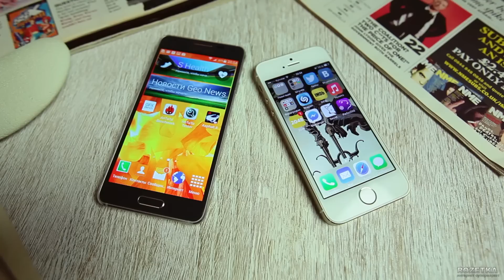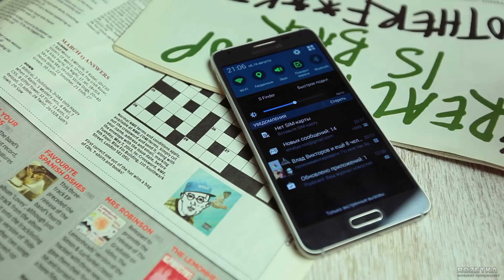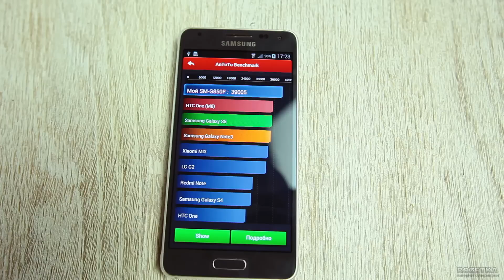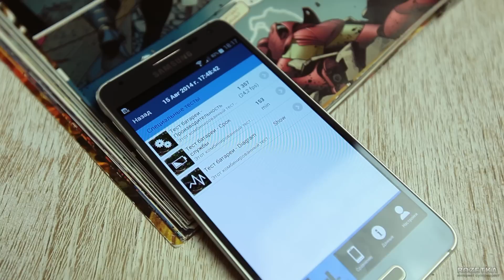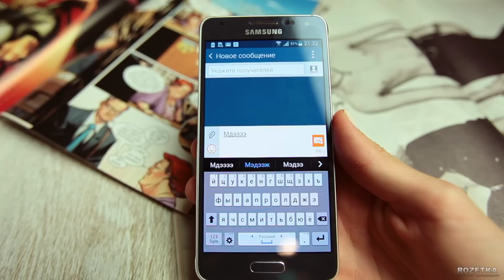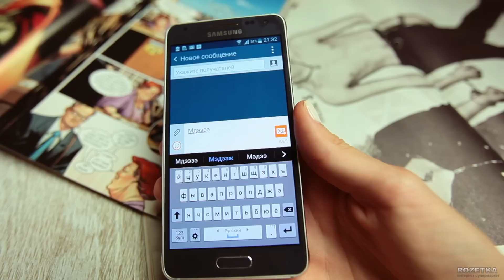Samsung Galaxy Alpha: обзор смартфона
Видеообзор смартфона Samsung Galaxy Alpha